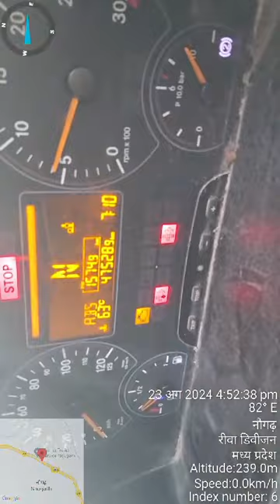BHARAT BENZ 4828R DUMPER CHASSIS NUMBER LOCATION